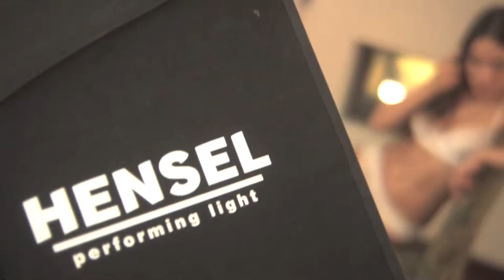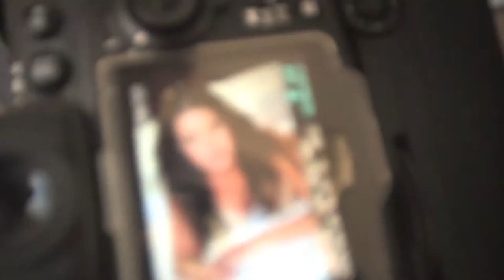Fotoshooting Steven van Veen